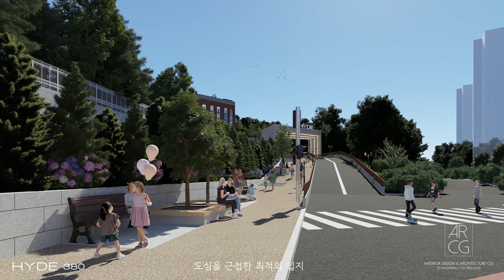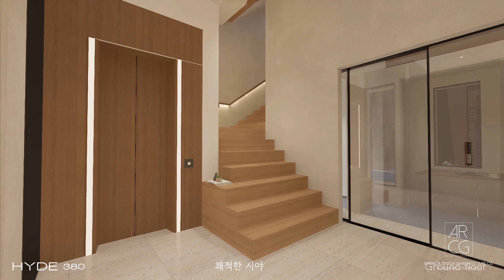(ARCG에이알씨지)하이드380 타운하우스 고급주택 단지 홍보영상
안녕하세요. ARCG입니다.

3D 조감도/투시도/아이소메트릭/3D홍보영상 등 제작하오니 많은 관심 부탁드립니다.

"구독"과 "좋아요" 한번씩 눌러주시면 저에게 큰 힘이 됩니다^^
Good morning. This is ARCG.

3D bird's-eye view / perspective view / isometric / 3D promotional video are produced.